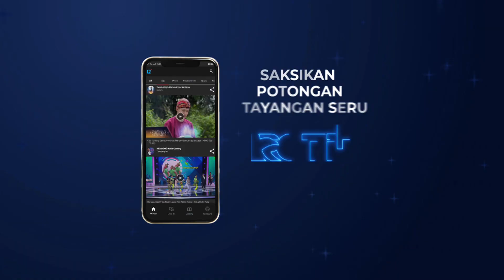Besok Malam! Kembalinya Raden Kian Santang The Movie2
Kembalinya Raden Kian Santang The Movie 2, siap menemani malam tahun baru kalian 🤗

Jangan lewatkan Kembalinya Raden Kian Santang The Movie 2, Kamis 31 Desember pukul 20:30 WIB hanya di @officialmnctv